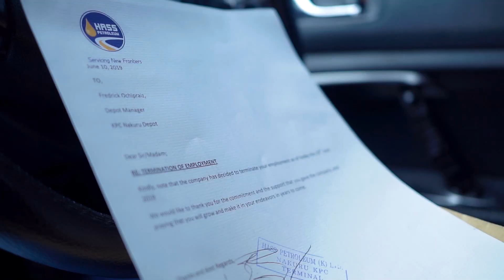Ochipraiz - It's Okay (Official Video) 2019 {SMS Skiza7633126 To 811}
Contemporary Urban Kenyan gospel music... Ochipraiz performing  the song It's Okay. Produced and Directed by Dr. Eddie.